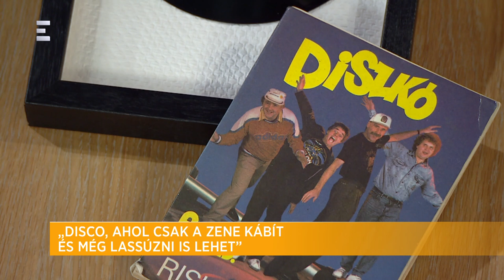Kultúrklub (2019-03-21) - ECHO TV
Újranyitott Budapest ikonikus szórakozóhelye a Metro Klub ahol 33 év után újra fellépett Arató Andris show-vivő. Vendég: Arató András lemezlovas.

Műsorvezető: Major Melinda